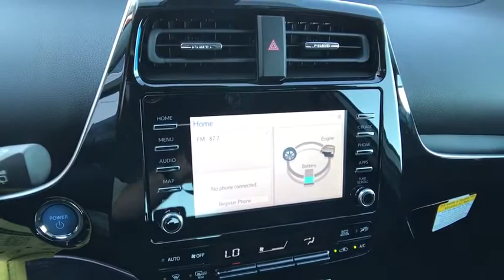2020 TOYOTA PRIUS Northern California, Redding, Sacramento, Red Bluff, Chico, CA L3120045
New 2020 TOYOTA PRIUS available in Northern California at  Lithia Toyota of Redding. Servicing the Redding, Sacramento, Red Bluff, Chico, CA area.

250 E. Cypress Ave.

EPA 50 MPG Hwy/54 MPG City! MAGNETIC GRAY METALLIC exterior and BLACK interior LE trim. iPod/MP3 Input ALL-WEATHER FLOOR LINER PACKAGE Alloy Wheels Hybrid Back-Up Camera. Warranty 5 yrs/60k Miles - Drivetrain Warranty; AND MORE! KEY FEATURES INCLUDE: Back-Up Camera Hybrid iPod/MP3 Input Rear Spoiler MP3 Player Onboard Communications System Aluminum Wheels Keyless Entry Steering Wheel Controls Child Safety Locks. OPTION PACKAGES: ALL-WEATHER FLOOR LINER PACKAGE Cargo Liner All-Weather Floor Liners. Toyota LE with MAGNETIC GRAY METALLIC exterior and BLACK interior features a 4 Cylinder Engine with 121 HP at 5200 RPM*. EXPERTS RAVE: Great Gas Mileage: 54 MPG City. OUR OFFERINGS: Our commitment to treating you in a neighborly fashion extends from our inventories and auto repair service to our no-frills easy-to-comprehend auto financing. This comes not only in the form of car loans and leasing service for drivers from Redding Chico Red Bluff and Shasta Lake but a tenacious spirit dedicated to getting the flexible terms you deserve. Please feel free to explore our entire site and see all of the products services and pre-buy car research we have to offer. Horsepower calculations based on trim engine configuration. Fuel economy calculations based on original manufacturer data for trim engine configuration. Please confirm the accuracy of the included equipment by calling us prior to purchase.